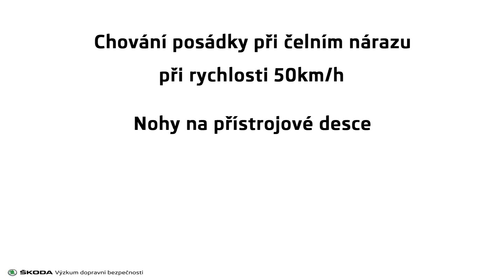Čelní náraz - nohy na přístrojové desce, spolujezdec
Crash test při rychlosti 50 km/h a spolujezdcem s nohama na palubní desce.